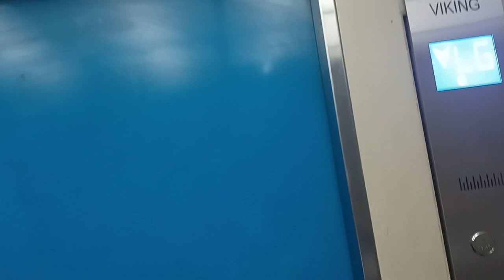(EXTRA VID) Viking Service Elevator In SM City Manila